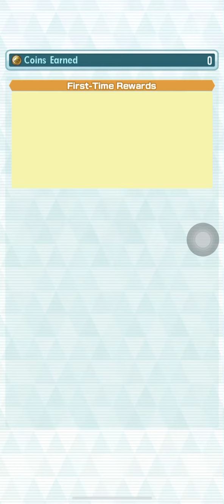Pokemon Masters EX Day May 2024